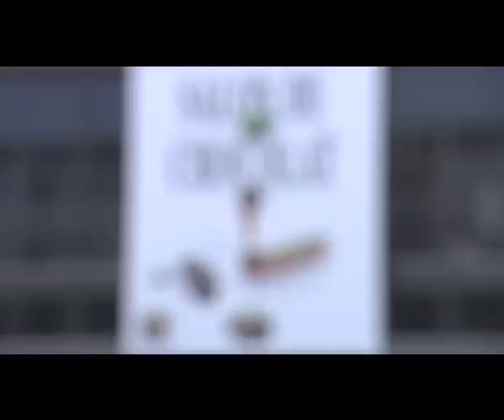Reportage Laith Bazari Al Arabiya Salon Du Chocolat 2011- Paris - France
Reportage Laith Bazari Al Arabiya Salon Du Chocolat 2011- Paris - France ليث بزاري -قناة العربيه/ معرض الشوكلاته العالمي 2011- باريس - فرنسا